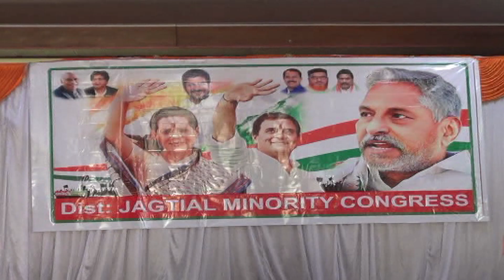14.2.23| DSC | Jagtial |జిల్లా కాంగ్రెస్ పార్టీ మైనారిటీ సెల్ అధ్యక్షుడు మన్సూర్ విలేకరుల సమావేశం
| Durga Siti Cable | News |జిల్లా కాంగ్రెస్ పార్టీ మైనారిటీ సెల్ అధ్యక్షుడు మన్సూర్ విలేకరుల సమావేశం